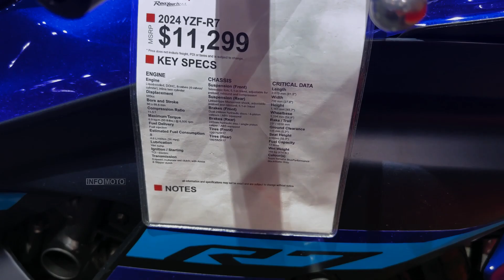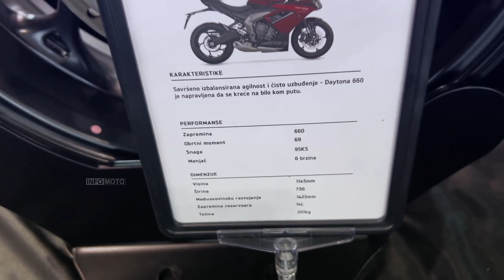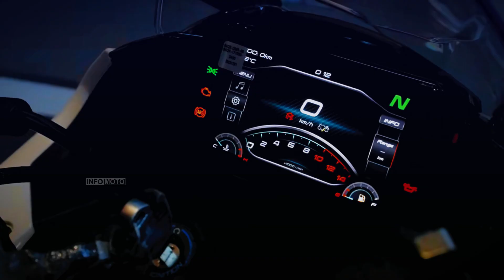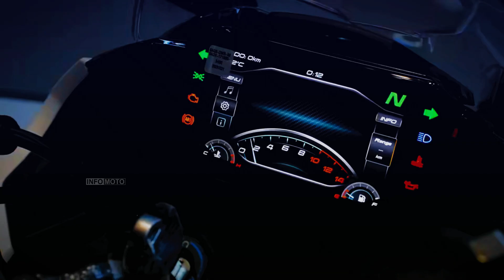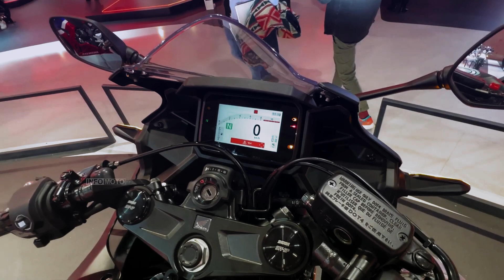9 BEST SPORT MOTORCYCLES UNDER $10,000 | Best Motorcycle | Info Moto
9 BEST SPORT MOTORCYCLES UNDER $10,000,
2024 Aprilia RS 457,
2024 Yamaha YZF-R7,
2024 Triumph Daytona 660,
2024 Honda CBR650R E-Clutch,
2024 Kawasaki Ninja 650,
2024 Suzuki GSX 8 R,
2024 CF Moto 450 SR,
2024 Honda CBR 500R,
2024 Kawasaki Ninja 500,
| Best Motorcycle | Info Moto